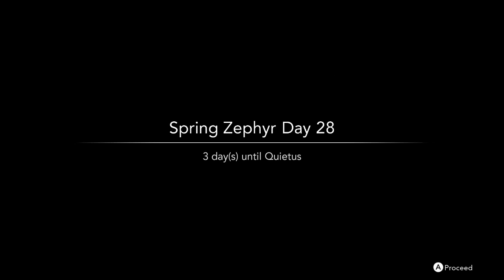Lets Blindly Play Harvestella: Part 31 - The Mark of a Traitor